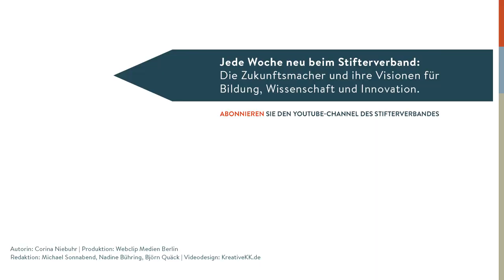Martin Wezowski: Design Future and Super-Human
Automation and artificial intelligence will kill our jobs and make us poor? For once forget about the dystopian views of the future, says Martin Wezowski, Chief Designer at the SAP Innovation Center Network. He has a different idea of designing the future. Imagine a world where we can leave the frictions of repetitive work behind and maybe become human at last!

Automatisierung und Künstliche Intelligenz werden uns die Arbeit wegnehmen und uns verarmen lassen? Einfach mal die pessimistischen Zukunftsbilder vergessen, empfiehlt Martin Wezowski, Chefdesigner im SAP Innovation Center Network. Seine Vision ist eine andere, von einer Welt, in der man die Fesseln langweiliger Arbeit abstreift und vielleicht wirklich Mensch sein kann!

Autorin: Corina Niebuhr
Produktion: Webclip Medien Berlin
Redaktion: Michael Sonnabend, Nadine Bühring, Björn Quäck
Videodesign: kreativekk.de